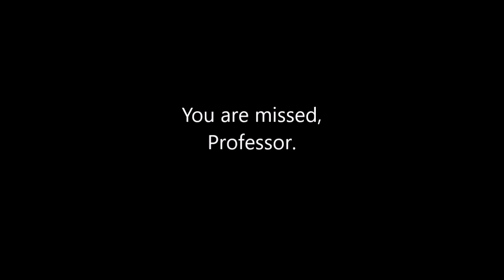In Memory of the great Professor Salem Assli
A short clip of Professor Assli demonstrating how to play the game with stick & knife and fool your opponent. Although he most known for Savate he was also a full instructor in Muay Thai, JKD, and Kali.